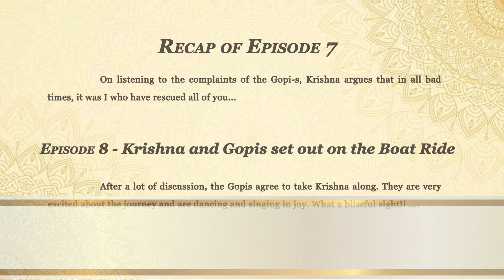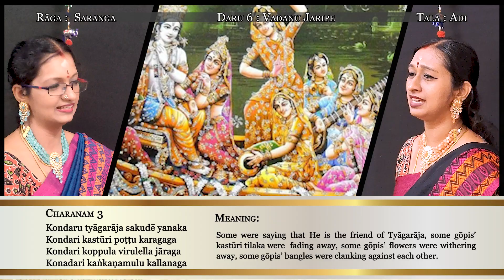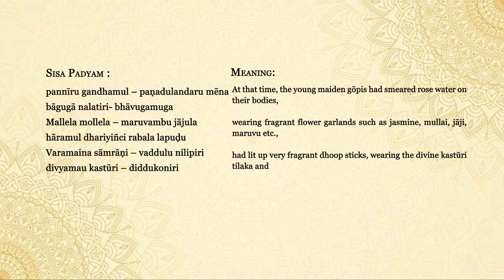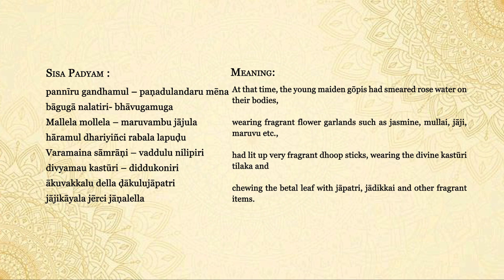Ep - 8 | Daru 6 | Vadanu Jaripe | Saranga | Tyagaraja's Nauka Charitram | Iyer Sisters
Recap of Episode 7

On listening to the complaints of the Gopi-s, Krishna argues that in all bad times, it was I who have rescued all of you…

Episode 8 - Krishna and the Gopis set out for the Ride

After a lot of discussion, the Gopis agree to take Krishna along. They are very excited about the journey and are dancing and singing in joy. What a blissful sight!! .

Vocal: Iyer Sisters (Dr.Srividhya and Smt.Sudha)
Violin: Smt.Sudha R.S Iyer
Mridangam: Sri. Akshay Ram
Audio and Video Editing: Dr.Srividhya R S Iyer

 Daru 6: Vāḍanu Jaripē

Pallavi:  Vāḍanu Jaripē muccada ganarē vanitalāra nēḍu

Anupallavi: Āḍavāru Yamuna kāḍa kṛṣṇuni kūḍi

  Āḍucu pāḍucu nandaru jūḍaka

C1:  kondaru harikīrtanamula pāḍaga

  kondarānandamuna muttulāḍa

  kondaru yamunā dēvi ni vēḍa

  kondari mutyapu sarulasiyāḍaga

C2:  kondaru taḍapaḍa pāliṇtlu kadala

  Kondari Bangaru valvalu vadala

  Kondari kuṭilālaka mulu medala

  Kondaru palukucu kṛṣṇuni kadala

C3:  kondaru tyāgarāja sakudē yanaka

  Kondari kastūri poṭṭu karagaga

  Kondari koppula virulella jāraga

  Konadari kaṅkaṇamulu kallanaga

Meaning:

Pallavi:  Oh Ladies! Look at the sight of the boat being driven today!

Anupallavi: The ladies, having gotten to the river Yamunā, are ecstatic- dancing and singing with   Kṛṣṇa as everyone could see!

C1:  Some were singing the praise of Hari! Some were kissing merrily; some were praying   to Yamunā dēvī and some gopi’s pearl necklaces were shaking along!

C2:  some gōpis’ breasts were shaking, some other gōpis’ bordered sarees were slipping   away. Some other gōpis were talking of Kṛṣṇa’s pranks.

C3:  Some were saying that He is the friend of Tyāgarāja, some gōpis’ kastūri tilaka were   fading away, some gōpis’ flowers were withering away, some gōpis’ bangles were   clanking against each other.

Śīsa Padyam 1:

pannīru gandhamul – paṇadulandaru mēna bāgugā nalatiri- bhāvugamuga

Mallela mollela – maruvambu jājula hāramul dhariyiñci rabala lapuḍu

Varamaina sāmrāṇi – vaddulu nilipiri divyamau kastūri – diddukoniri

ākuvakkalu della ḍākulujāpatri jājikāyala jērci jāṇalella

viḍiyamulu sēsi velasiri vētgamīra svargabhōgambuliviyañcu svāntamunanu

paraganānandamuna pāḍapāḍukoṇḍu ōḍanadi prēma jaripiri vanitalapuḍu

Meaning:

At that time, the young maiden gōpis had smeared rose water on their bodies, wearing fragrant flower garlands such as jasmine, mullai, jāji, maruvu etc., had lit up very fragrant dhoop sticks, wearing the divine kastūri tilaka and chewing the betal leaf with jāpatri, jādikkai and other fragrant items. They were also amusingly swirling articles thinking that this felt like heaven, and merrily singing songs full of love.